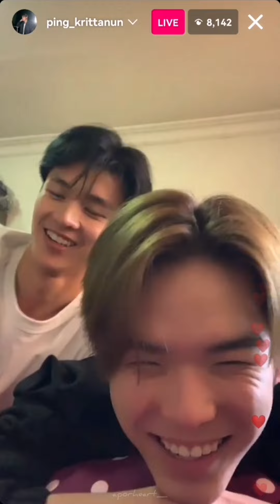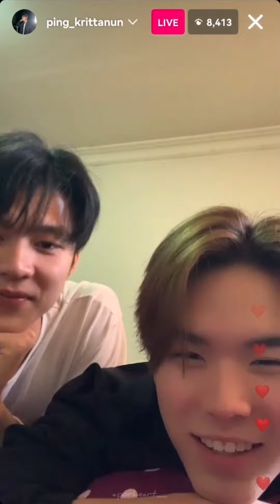มีนปิง​ Live​ IG​ : Ping Krittanun​ 02012023 MeenPing meennicha8 pingkrittanun​